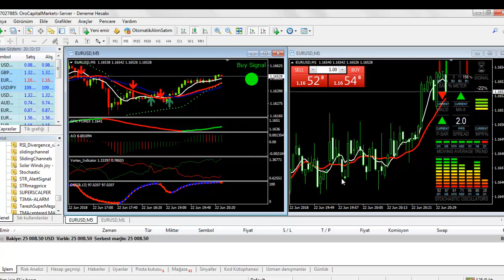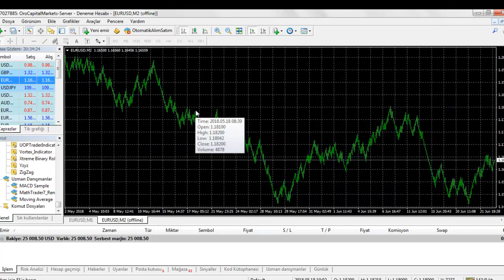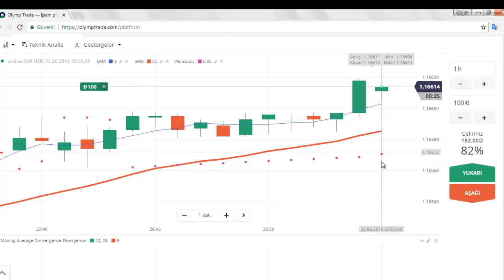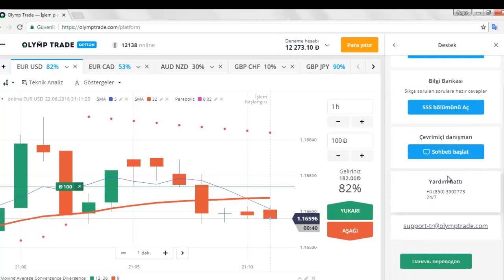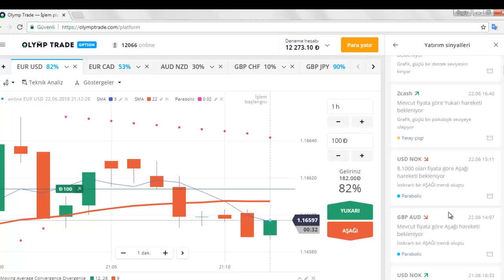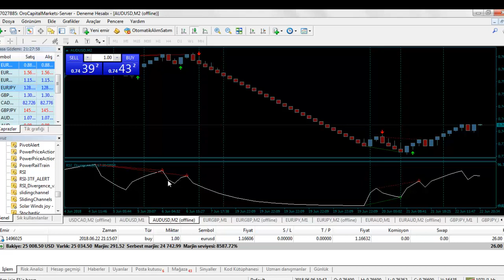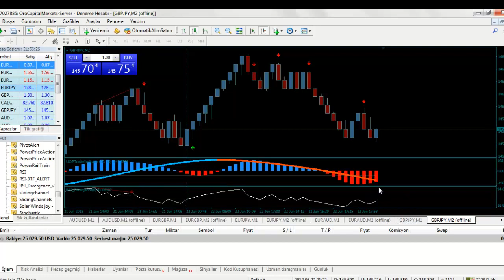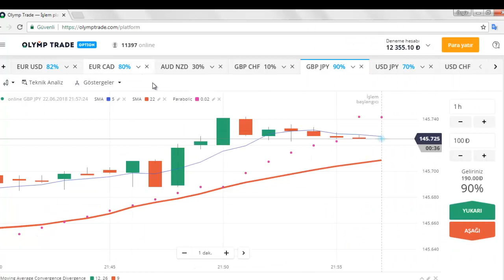OLYMPTRADE OYNAYANLAR BURAYA | YÖNTEM,SİNYAL,TRADE